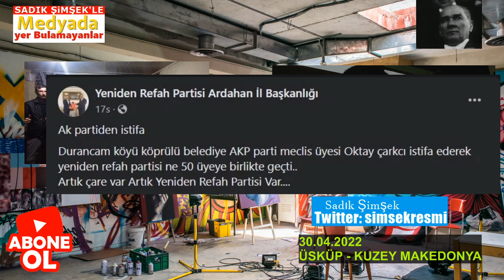AKP'den istifa dalgası! 50 kişi parti değiştirdi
Fatih Erbakan liderliğindeki Yeniden Refah Partisi'ne yeni katılımlar. AKP'den istifalar sürüyor. Toplu istifa eden Ardahan teşkilatındaki üyeler Yeniden Refah Partisi'ne geçtiler